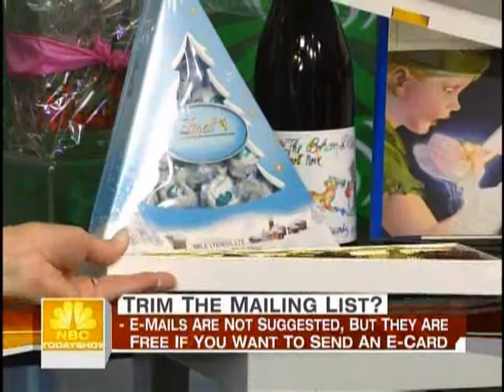Anna Post on The Today Show 12 16 2008